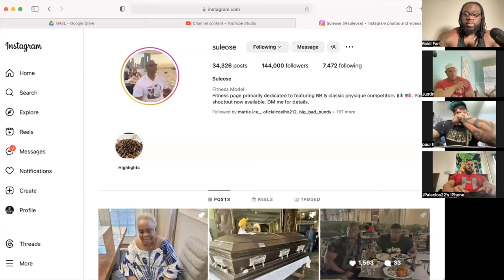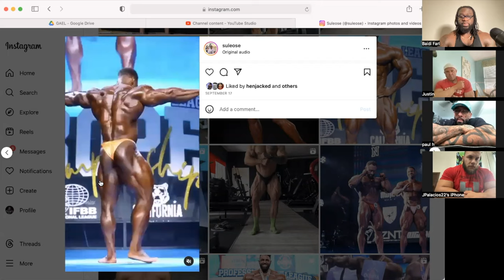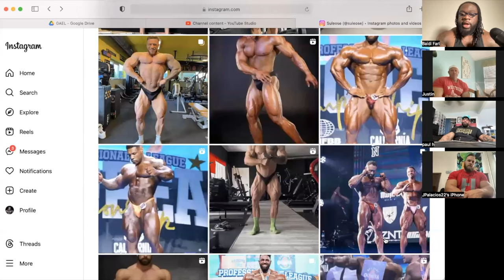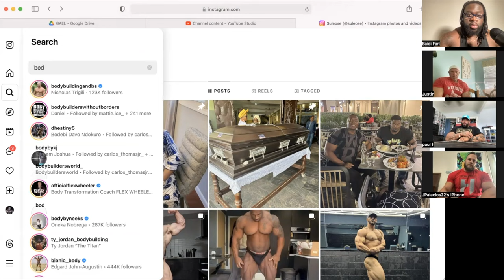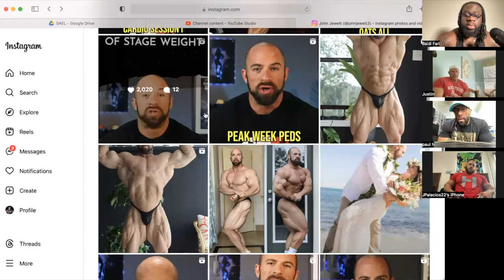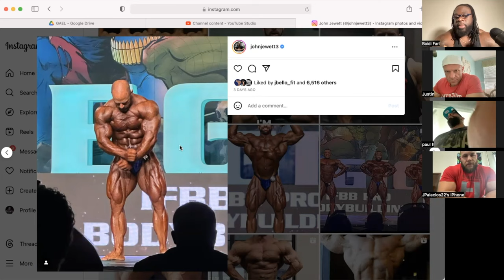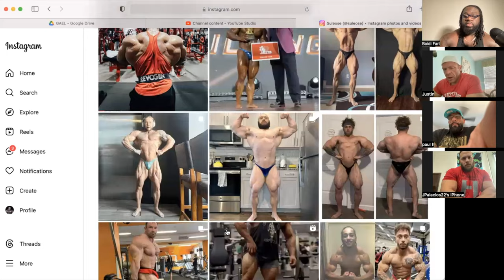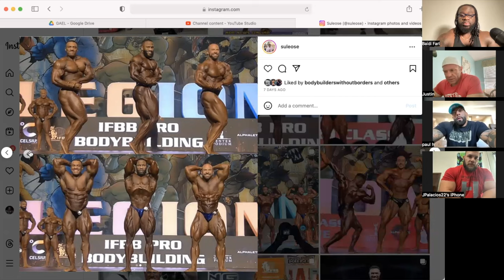CRAZIEST GH STORIES!! | JUSTIN COMPTON JOINS | FNP EP. 7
@Crazeewear : code “MACHO”

@gym_pin : code : “BFGAINZ10”

Follow the squad on IG